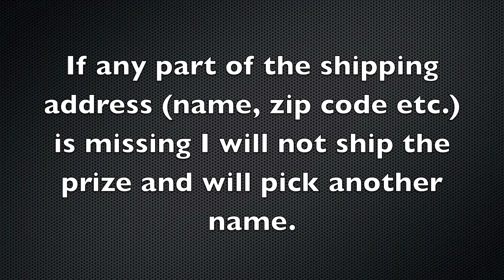Grab Bag Giveaway Winner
In this video I announce the winner of my grab bag giveaway.